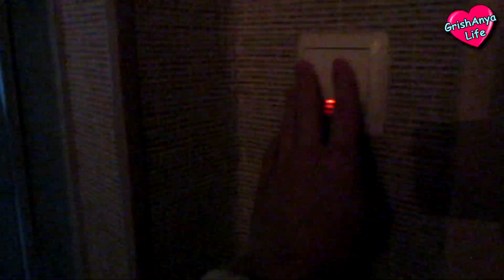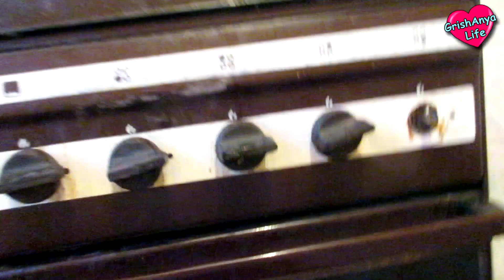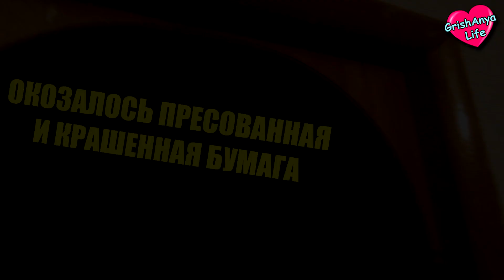РЕАЛЬНАЯ ЖИЗНЬ - Room tour. Квартира за 3 000 000 рублей. Рум тур по нашей квартира.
Желающие могут помочь в развитии канала.

Мы очень благодарны всем желающим прислать нам посылку, но мы их не принимаем. Подробнее в видео по ссылке